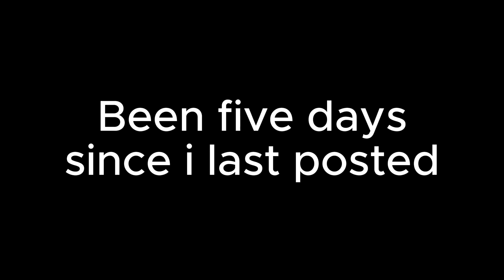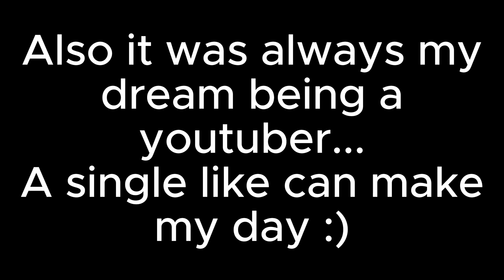Recent things that have been happening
Just some recent things like the name change (Viziro to Casual Austrian)